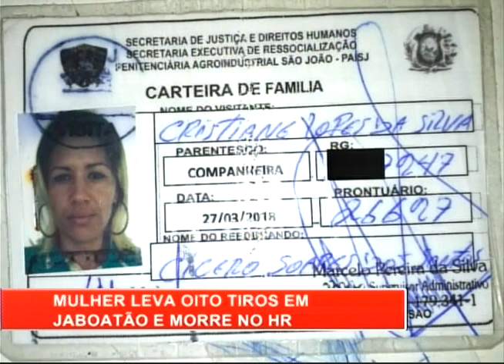[RONDA GERAL] Mulher leva oito tiros em Jaboatão